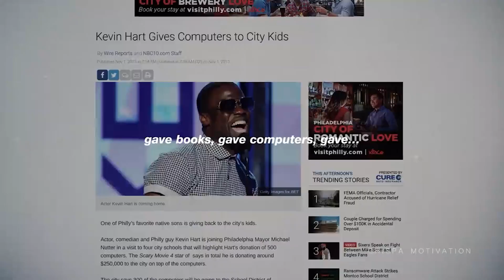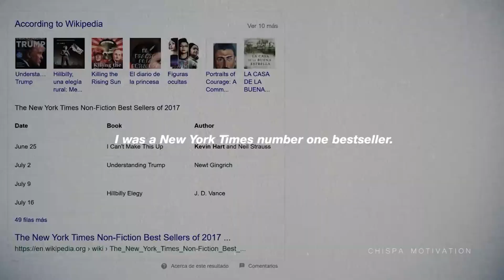7 Reasons Why Kevin Hart Is So Successful!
Hi Guys! I hope you're fine 🤗. Do you know Kevin Hart, and what do you think about him?